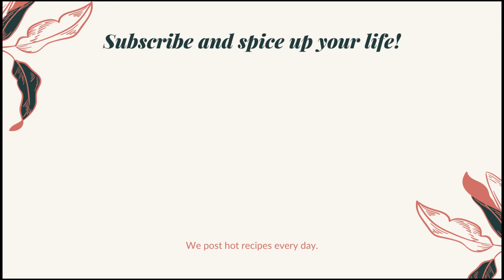Kolkata Chicken Dum Biryani | କୋଲକାତା ଚିକେନ ଦମ ବିରୀଆନି | Easy Biriyani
ଚିକେନ ଦମ ବିରୀଆନି | Kolkata Chicken Dum Biryani | Any One Can Cook Dum Biriyani| Biryani for beginners | Biryani | Biriyani

A short video on how to cook this delicious Kolkata Style Chicken Dum Biryani. Enjoy

Cook

Basic Ingredients
* Chicken skinless [750 g – 1 kg]

Ingredients for Biryani Masala
* Kashmiri red chilly whole
* Bay leaves
* Coriander seeds
* Cumin seeds
* Caraway seeds
* Mace
* Cinnamon
* cloves
* black cardamom
* star anise
* black pepper
* Cardamom
* Fennel seeds
* nut meg
Roast and grind to powder

* Red chilly powder [1 cup]

Whole spices
* Bay leaf
* Cinnamon sticks
* Star anise
* Black pepper
* Cloves
* Big cardamom
* Green Cardamom

Ingredients for Raita
* Curd [2 cups]
* Salt
* Cucumber chopped
* Chat masala
* Green chilly
* coriander leaves

Prep
* Clean the chicken pieces and pat dry.
* Thinly slice 4 large onions
* peel and and clean 4 to 5 potatoes
* Chop  coriander and mint leaves leaves
* Soak Basmati Rice for 15 mins.

Cooking Procedure
Rice
* Boil water and add all the whole spices to it
* Add the pre-soaked basmati rice and cook it for 5 minutes
* Remove the rice and strain it.
* Lay the rice on plate to cool it and stop the cooking process

Biriyani Dum
* Add 4 tsp of oil and 1 tsp ghee to the biryani pot
* Add all the whole spices mentioned in the ingredients
* Add the marinated chicken and cook for 5 minutes on high flame
* Move all the leg pieces to the center of the pan to cook it properly during Dum
* Layer half of the rice on top of the chicken and add potatoes
* layer rest of the rest of the rice
* Add 1 tsp biryani masala to 1 bowl milk and add to the rice
* add kewra water and kesar for flavour
* Cover the pot with foil and cover it with a lid to seal the Dum
* Put a tawa under the biriyani pot and cook on low flame for 30 minutes
* After 30 minutes, switch off the flame and let it rest for another 30 minutes
* Serve the biryani with the fragrant rice and beautifully cooked chicken with Riata